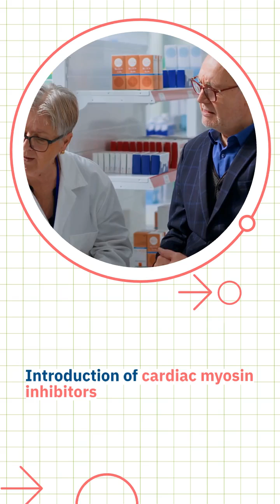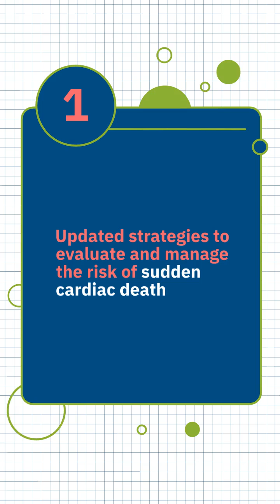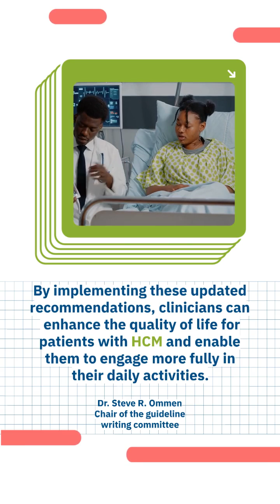New ACC & AHA Guidelines Transform Care for Hypertrophic Cardiomyopathy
🧬 Targeting 1 in 500 affected by hypertrophic cardiomyopathy, the guidelines emphasize collaborative care & debut cardiac myosin inhibitors for those resistant to traditional therapies.

🏋️‍♂️ Shift in exercise recommendations! Engaging in low to moderate intensity activities is now seen as beneficial, offering a better quality of life for patients. Even competitive sports are on the table, with proper medical guidance.

👶 Special focus on children: Updated SCD risk stratification methods include new calculators & stress tests to safeguard our youngest patients.

🤝 Emphasizing shared decision-making ensures treatments align with patient goals, enhancing overall life quality. Dr. Steve R. Ommen believes these guidelines will transform patient outcomes significantly. 🌟